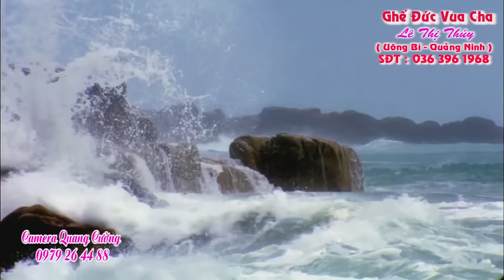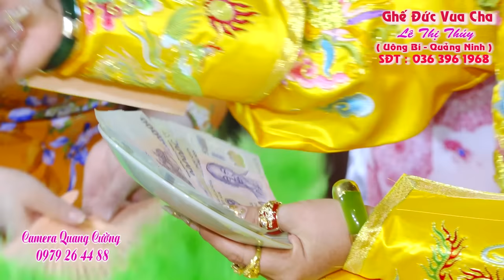Ngày Rằm 15 Tháng 7 - Hoài Thanh Dâng Văn Quan Hoàng Mười Hay Nhất 2020